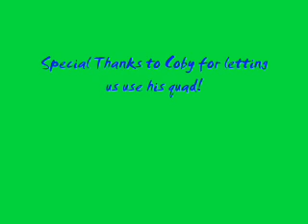Street Operation quad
messing on Coby's quad